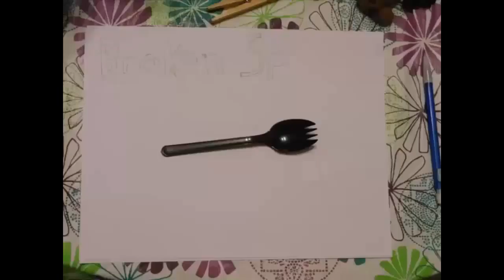Flagg93 and PwNeDoScAr Play Infamous:Festival of Blood Episode 8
Flagg93 and PwNeDoScAr play Infamous: Festival of Blood
Vampires + Lightning = AWESOME

Infamous and related content are property of Sucker Punch Studios and Sony Computer Entertainment